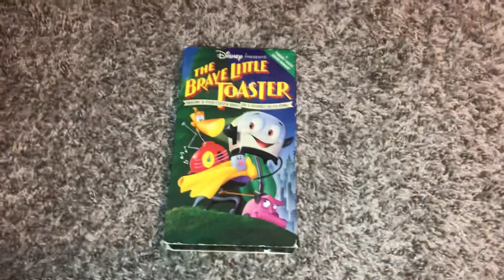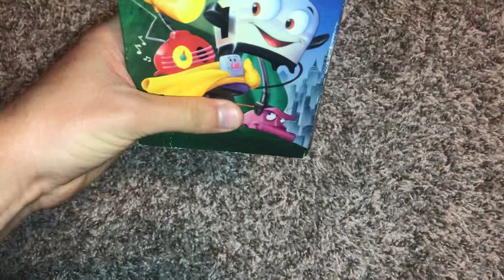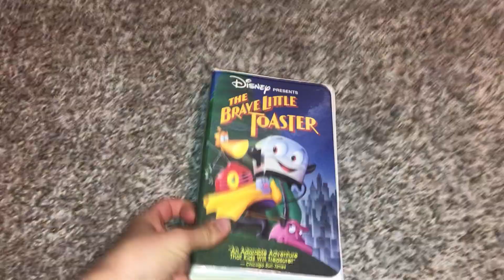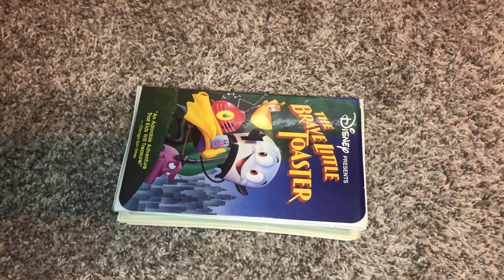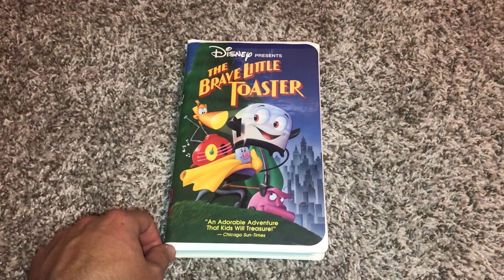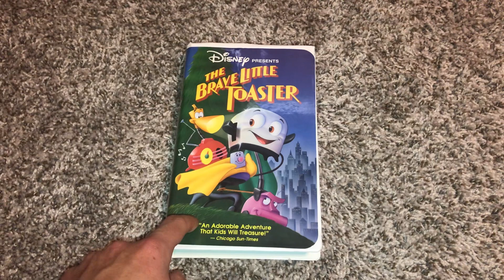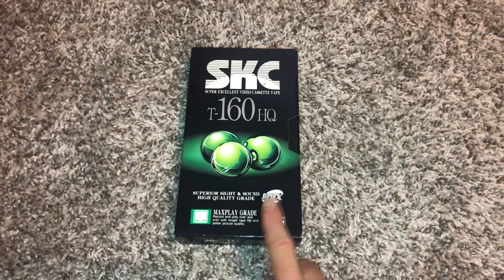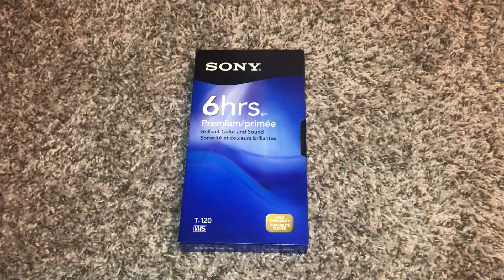The Brave Little Toaster VHS Review (February 2023 Edition)